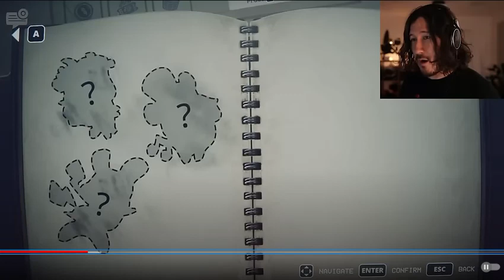guess that animatronic